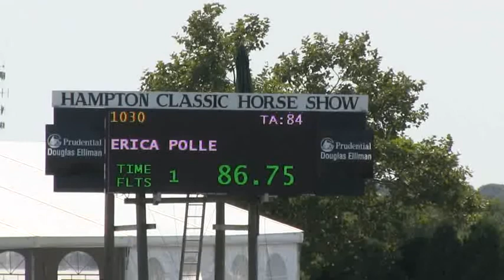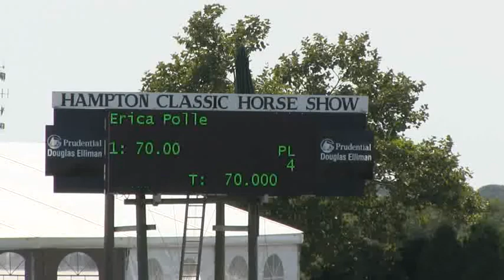Video of BENTLEY ridden by ERICA POLLE from ShowNet!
BENTLEY ridden by ERICA POLLE at Hampton Classic 2012.  This round is from class 3511, SAM EDELMAN EQU. CHAMP PHASE 1 and finished 19 of 49.